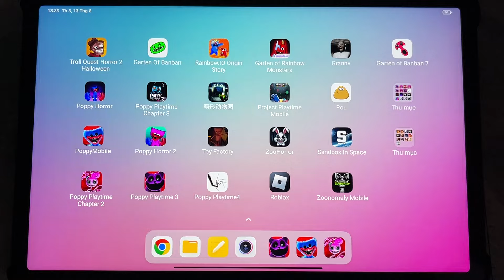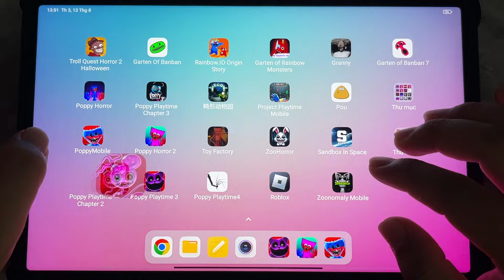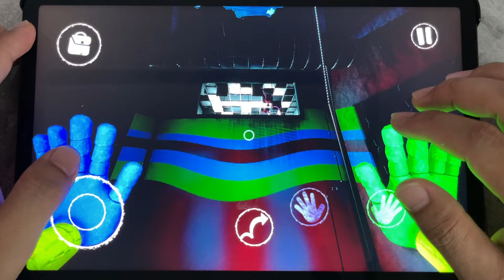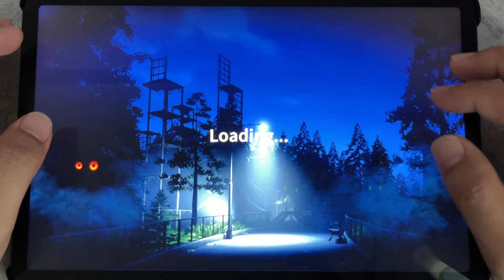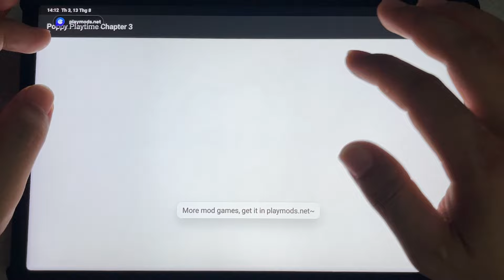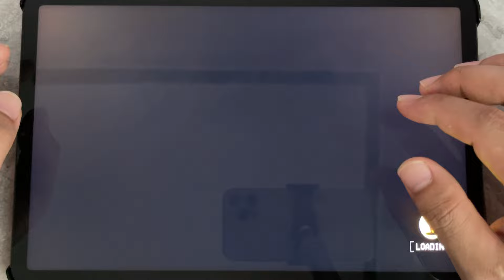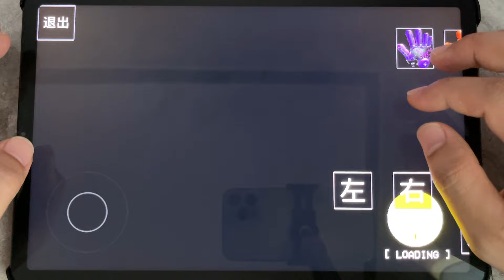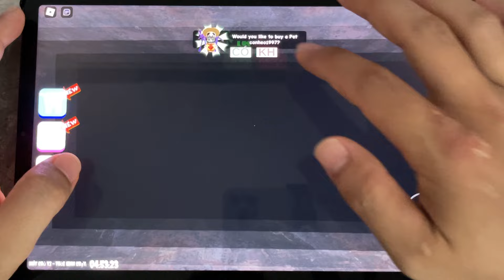Poppy Playtime Chapter 3 Mobile,Poppy Playtime 4,Poppy Horror 2,Poppy Playtime 2,Zoonomaly Mobile